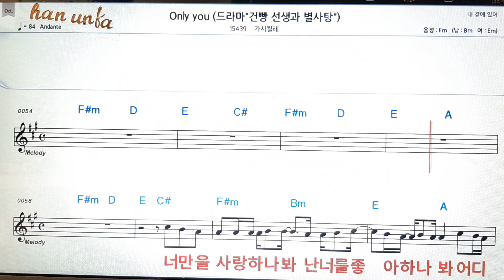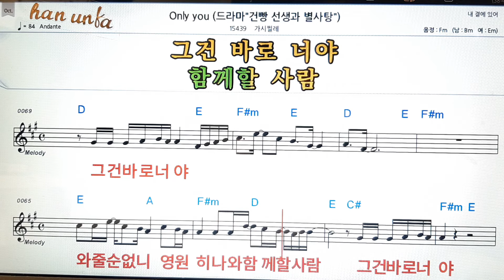Only you/가시찔레👍노래 반주, 코드 악보,가라오케💋Karaoke*Sheet Music*Chord*MR